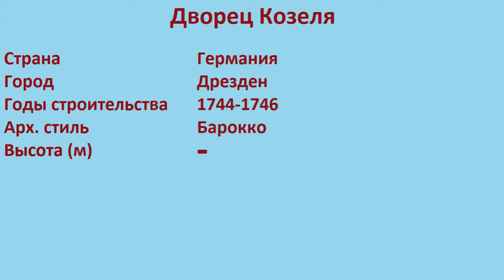Дворец Козеля (Дрезден)